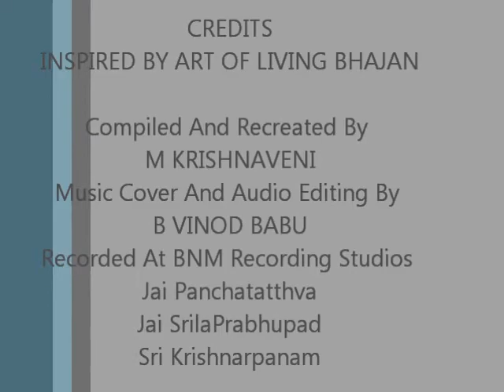Krishna Kanhaiah Radhe Govinda (7th May special)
Recorded as solo (by Mrs Krishnaveni) for the album Krishna Kanhaiah Radhe Govinda  In the year 2013 and later sung as a beautiful duet
by Mrs M Krishnaveni and B Vinod Babu
Inspired by AOL Bhajan
Thanks to guitar music specially created by B Vinod Babu (Sangeet Sitara) Nandi award winner
Sravanam and kirtanam are placed as highest form of Bhakti by achaarya’s. At the end of Srimad Bhagavatham , ved Vyas says

Kaler doshannidhe rajan astihyeko mahangunaha
Keertanadeva deva krishnasya muktasangaha paramvrajeth

Translation:
Though the kalyuga is full of faults there is still one great thing about this age , just by chanting Krishna Nama (harinama sankirtan)one can reach higher abode VAIKUNTHA.
So chant Hare Krishna Mahamantra and be happy